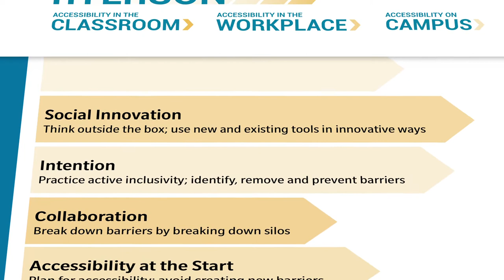Collaborating for Accessibility: Ryerson University and Tangled Art + Disability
The Ontario Nonprofit Network's EnAbling Nonprofits project highlights nonprofit organizations who are championing and learning about accessible practices.

We chatted with Ryerson University and Tangled Art + Disability on how nonprofits can share resources and knowledge to become more accessible. Watch part two, which features Ryerson University and the Centre for Independent Living in Toronto

EnAbling Nonprofits Ontario is an EnAbling Change project with the  Government of Ontario.